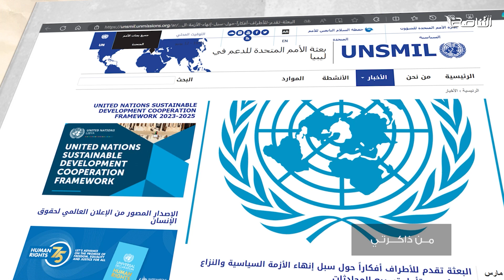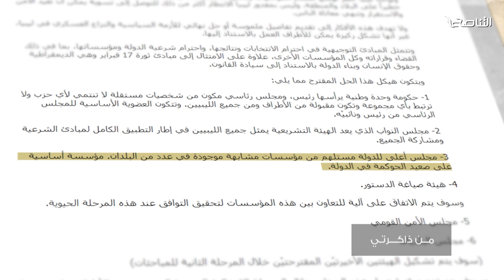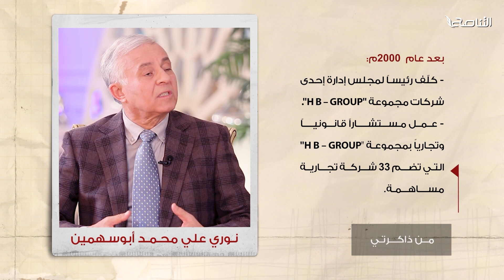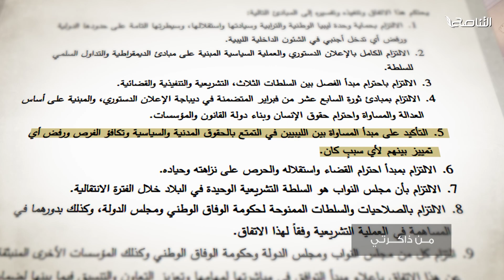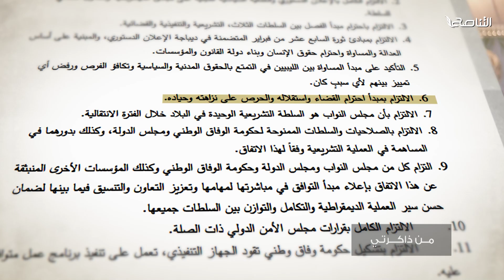برنامج من ذاكرتي.. ( الحلقة 38) مع السيد نوري أبوسهمين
في الحلقة يتحدث عن:

-مقترح مقدم من البعثة بتاريخ 25 مارس قدمته للأحزاب
-مقترح المسودة الرابعة
-الرد على فكرة المشكل سياسي وليس قانوني
-لقاء بوسهمين مع السفيرة الامريكية ديبورا جونز في تركيا

ــــــــــــــــــــــــــــــــــــــــــــــــــــــــــــــــــــــــــ
يمكنكم تحميل تطبيقنا TANASUH TV على الهواتف الذكية: